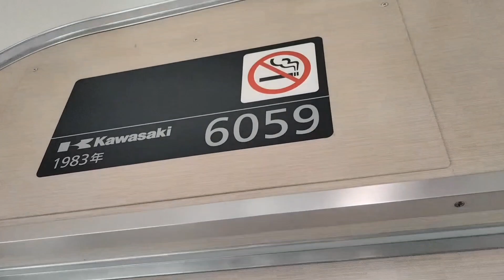京阪警笛集part177